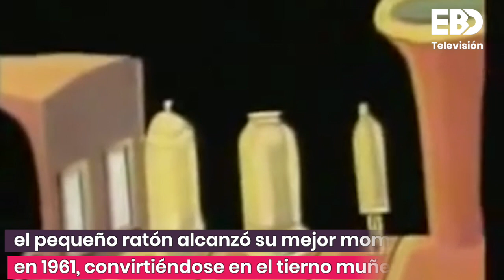¿Quién es Topo Gigio?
TOPO Gigio un diminuto ratón que tuvo su primera aparición televisiva en 1959 en el programa italiano Canzonissima, con canciones como: ‘Esa es mi mamá’, ‘Como mi papá’ y ‘A la camita’ forman parte de una generación en nuestro país que se iba a dormir cuando Gigio pedía su ‘besito de buenas noches’.